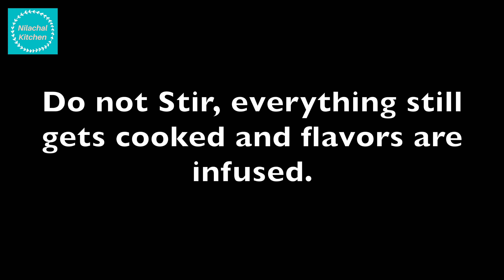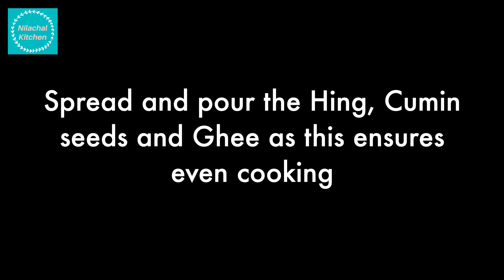Mitha dali Recipe| Jagannath Puri style authentic Sweet Dal | Nilachal Kitchen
Ingredients
1 cup Toor Dal
4 cups water
1/2 tsp Turmeric Powder
1/4 tsp Sendha Salt
1 and 1/2 Tbsp Jaggery
1 tsp grated Ginger
1/2 tsp hing in 2 tsp water
1/2 tsp raw cumin seeds/ Jeera
1 Tbsp melted Ghee/ Clarified Butter